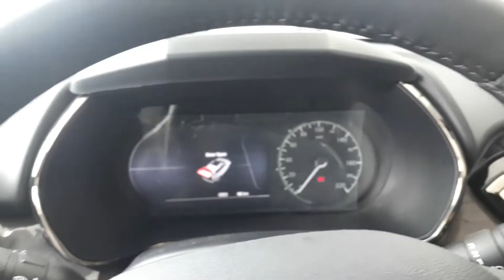Tata Safari Kaziranga Edition 😇Please Subscribe😇 Wild Edition || Superior Build Quality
Tata Safari